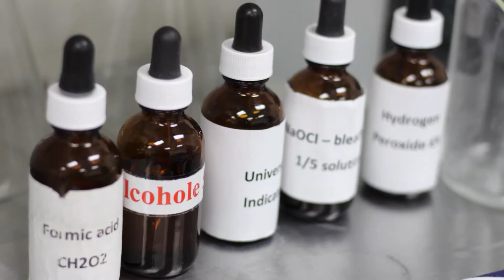Chateau Bodywear v2